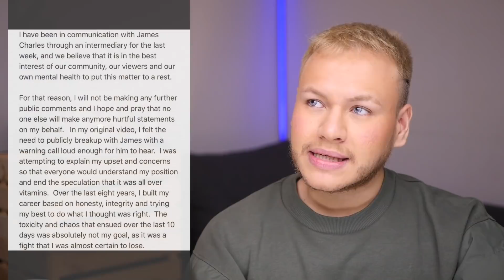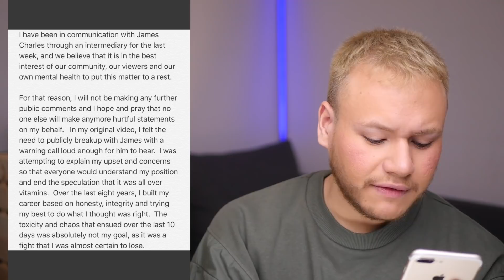Jeffree Star BEENDET das James Charles Drama jetzt macht Tati Minus Abonnenten | Tea Time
people das Drama ist jetzt beendet! jeffree star hat sich endlich geäußert zu der ganzen Situation in seinem neuen Video " Never doing this again " jetzt dreht sich der spieß um und Tati ist die jenige die minus abonnenten macht